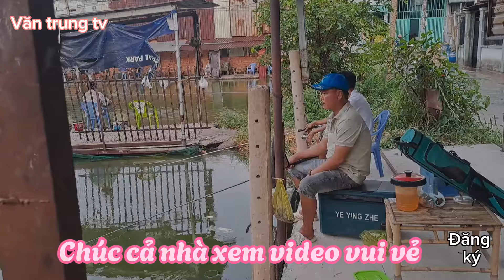Sau cơn mưa cá ăn toàn cá khủng gỡ không kịp - Văn trung tv